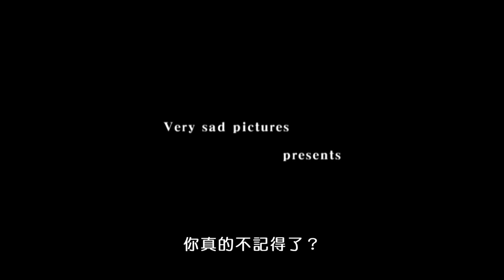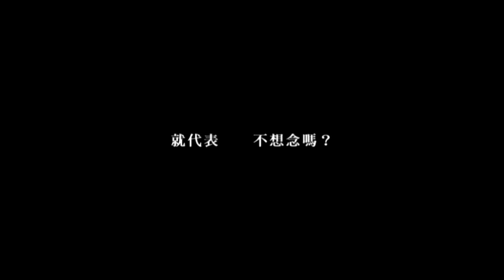2013台北電影節｜愛情悄悄來過 36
《愛情悄悄來過》 36
納瓦波坦榮瓜塔納利 Nawapol Thamrongrattanarit
泰國 Thailand│2012│DCP│Colour│68min

2012 釜山影展國際影評人費比西獎、新潮流大獎
2012鹿特丹影展競賽片

女電影勘景師透過相片記錄所見的一切，而同行的美術指導男孩則愛用肉眼觀察。一年後，她儲存相片的硬碟故障，修復後，她回頭看救回的照片，彷彿墜入了那段無法重來的時光，但兩人的軌道早已偏離。本片由《海苔億萬富翁》新銳編劇所執導，全片僅有36個固定鏡頭，每個鏡頭自成一段篇章，簡約的攝影宛如詩句，而字裡行間裡寫滿生命的悵然失落。

Sai, a location scout working for a studio, takes pictures at work and stores them on her computer. One day, she finds out that all the files saved on her laptop are lost, and sets about trying to restore them with the help from an old friend. The film hinges on Sai's missing photo files, which carries her precious memories of the old buildings and a past relationship...

2013年第15屆台北電影節
－時間：2013/06/28~07/20